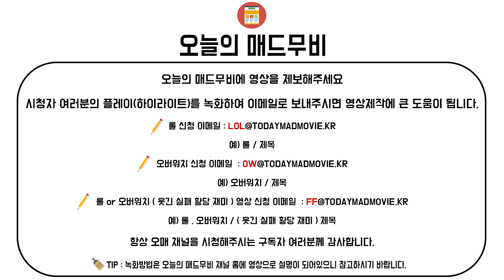[롤명장면] 왜 안죽는 걸까요?? 리얼 좀비 챔프 클레드...ㄷㄷㄷ / 롤 매드무비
쪼린, 유솔,

1.신청 후 10일 정도는 기달려주세요
2.영상 신청한다고 다 나온다면 좋겠지만 다 나올 수는 없는 거 아니겠습니까?? 형님들 하하
3.그리고 똑같은 영상 1번만 보내주세요. 부탁드릴게요 ^ ^;;

▼궁팟지
리퍼,6킬이상시 선정이 됩니다
디바,맥크리,겐지,한조 5킬 이상

예)자리야,라인하르트등 도움으로 만들어진 팟지)

▼궁없는 일반 팟지 ( 기본 공격 킬 )
피지컬,에임킬은 킬 수 상관없이 보내주세요

●오매사단 가입하기●
오늘의 매드무비 팬가입하기
[오매]닉네임 또는 [OM]닉네임 변경 가입조건 x

●기타

●Thumbnail-